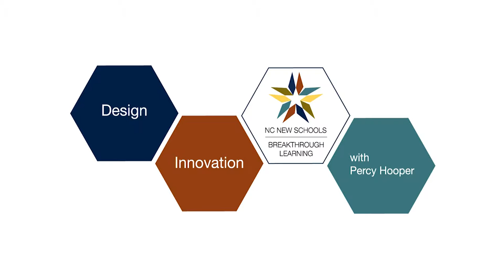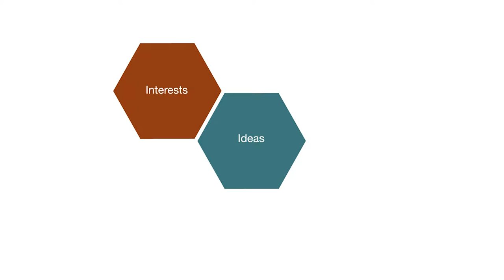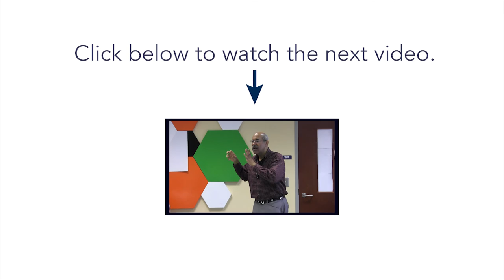Where do ideas come from? - Interests and Curiosity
Want to learn how to generate more and better ideas?

Design Professor Percy Hooper discusses the role of interests and curiosity in the ideation process.